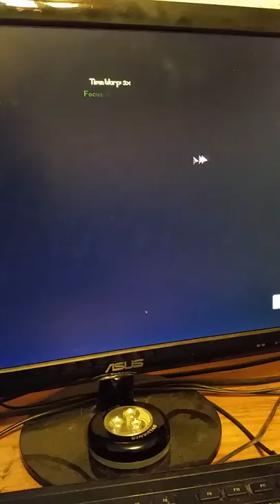C-130 look-a-like on ksp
kax is pretty good now on 1.0.4